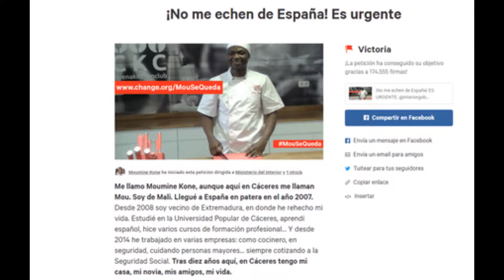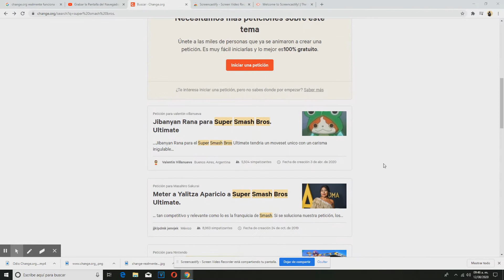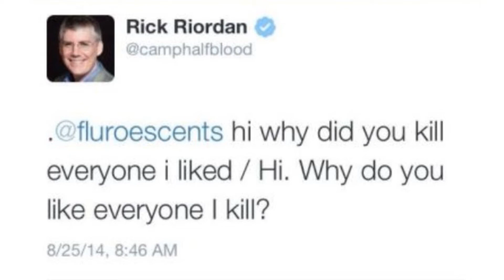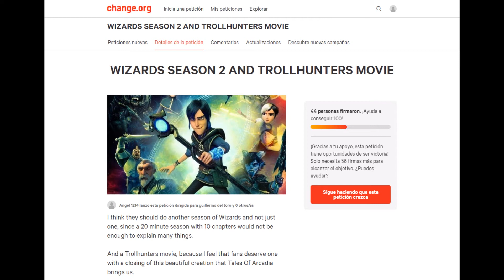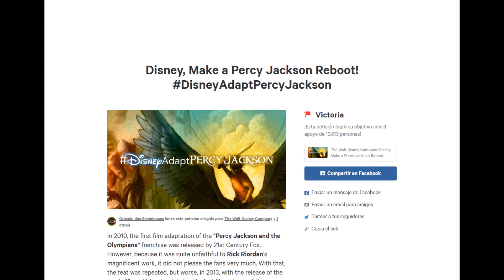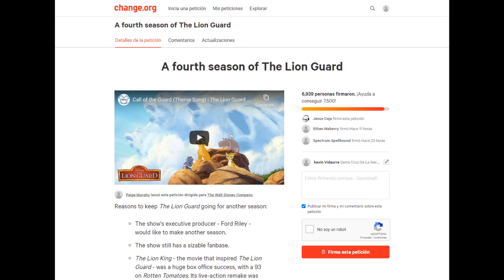LAS PETICIONES EN CHANGE.ORG REALMENTE FUNCIONAN? | DisneyAdaptPercyJackson vs.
Como están mis terrícolas, change.org es una pagina con peticiones para supuestamente generar cambios, aunque hay peticiones que logran su victoria otras no, también peticiones que no tienen sentido, en este vídeo vamos a hablar de eso y también porque surgió victoriosa la petición de DisneyAdaptPercyJackson y no la de TLGSeason4.